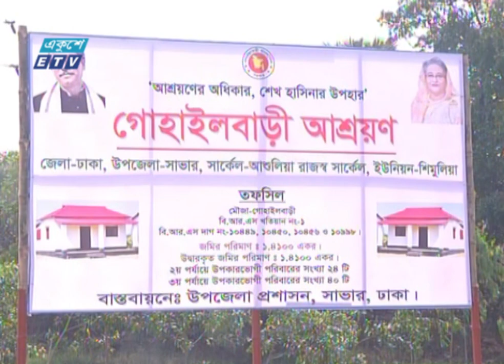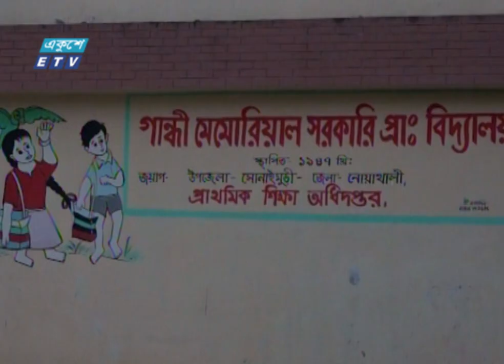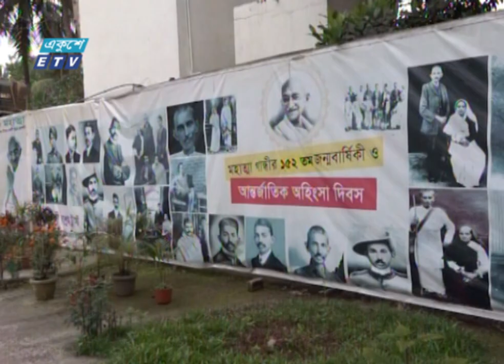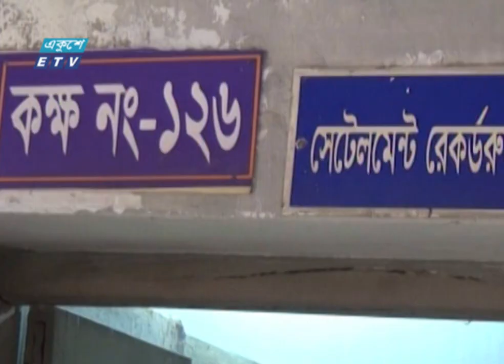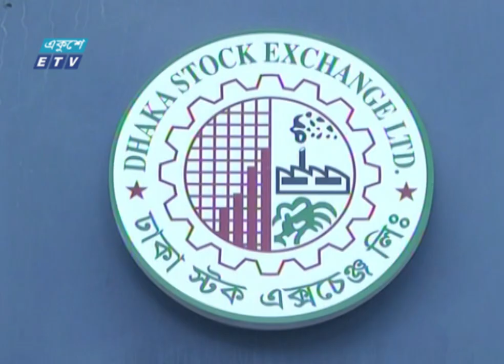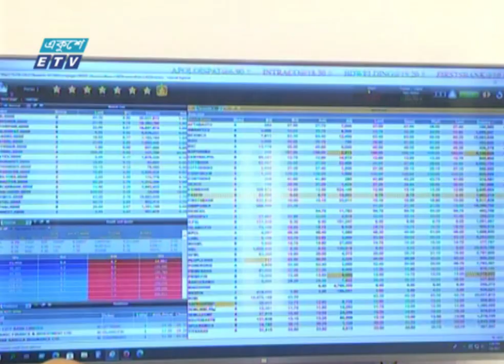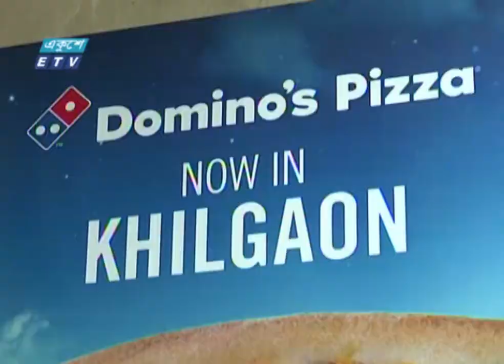07 PM News || সন্ধ্যা ০৭ টার সংবাদ || 18 April 2022 || ETV News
সময়: 07 PM News || সন্ধ্যা ০৭ টার সংবাদ || 18 April 2022  || ETV News

২০০০ সালের ১৪ই এপ্রিল এটি সম্প্রচার কার্যক্রম শুরু করে। টিভি চ্যানেলটির খবরে নতুনত্ব ও অভিনবত্ব থাকার কারণে দর্শকদের কাছে বিপুল জনপ্রিয়তা লাভ করে। দেশ বিদেশের সর্বশেষ খবর, নাটক, সিনেমা, ডকুমেন্টারিসহ নানা খবর ও বিনোদনমূলক অনুষ্ঠান প্রচারিত হয় একুশে টেলিভিশনে।